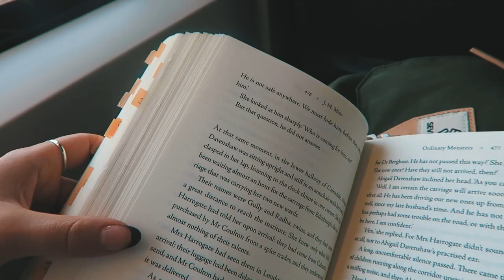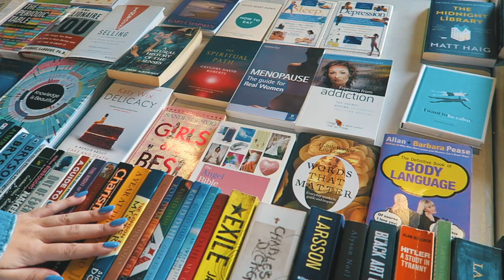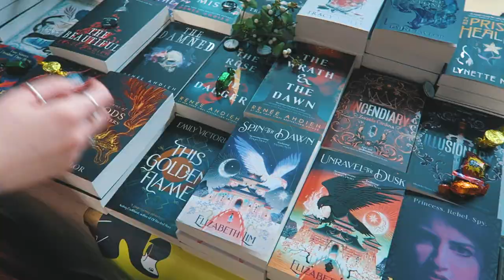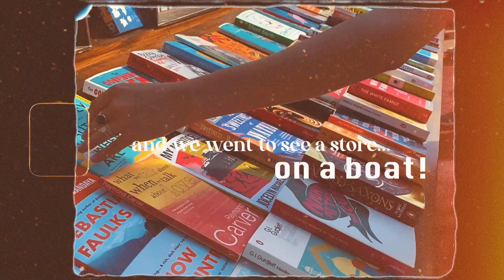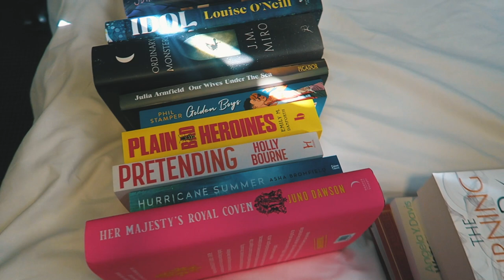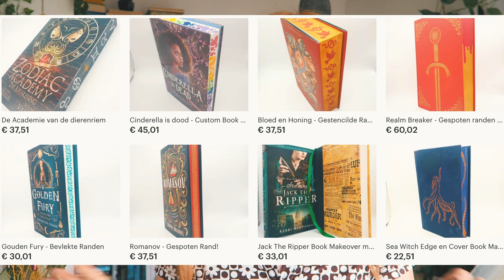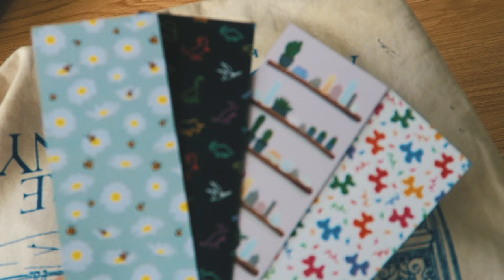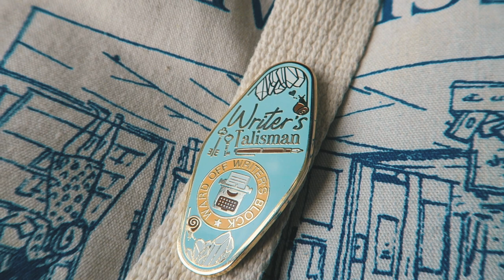YALC + LONDON vlog!! 🌇 🇬🇧 LOTS of bookshopping, meeting booktube friends & just all around chaos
my yalc vlog! i'm so excited!!

bookish burns:

My book wishlist:

Get 60 days free scribd with this link!* (I will get a free month in exchange :-))

» Procreate

» Afterlight

» Canon G7x